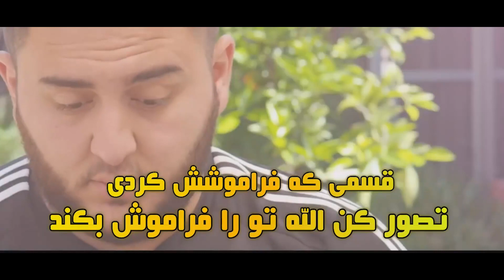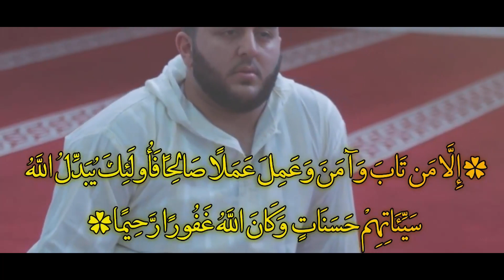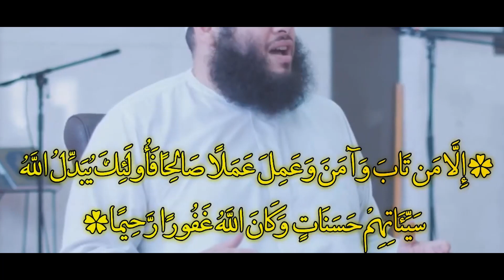چرا نماز نمیخوانی؟